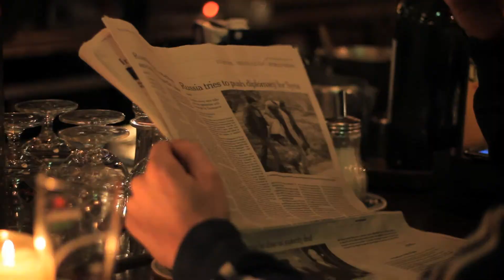DiningCity presenteert: Café Koosje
Eetcafé Koosje in de Amsterdamse Plantagebuurt, de huiskamer in een levendige buurt.

Begonnen als "dochter van Stevens", het bekende cafe op de Nieuwmarkt, is Koosje inmiddels een grote meid geworden. Geboren in 2001, is Koosje inmiddels niet weg te denken uit de Plantage-buurt.

Met een "bruin" maar wel comfortabel interieur waar je ook lekker in een bank kunt wegzakken biedt Koosje plaats aan zowel "eters" als "drinkers".

Veel seizoensgerechten, goede vegetarische mogelijkheden, "award-winning" huiswijn. Combineer dit met de goede bediening die begrijpt wanneer je even-snel-een-hapje-eten wil of op zoek bent naar een lange avond tafelen en je begrijpt waarom Koosje rond etenstijd stampvol is. Niet getreurt, er is meestal binnen een half uurtje wel een plekje te vinden en de bediening houdt dat keurig voor je in de gaten.